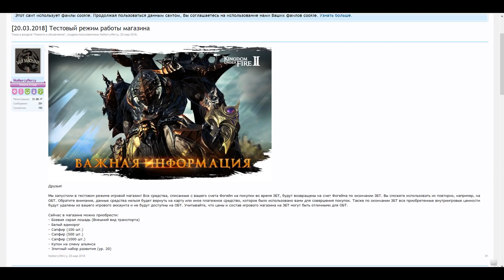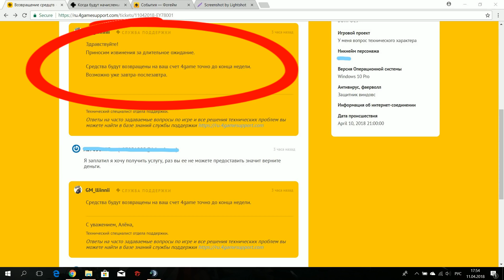Kingdom under fire 2. INNOVAции для ДОВЕРЧИВЫХ!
Российское ОБТ проекта Kingdom Under Fire II прошло в классическом, для нашей страны, духе: бесконечное оттягивание времени запуска, ошибки в игре, не возвращенные (вовремя) средства. В общем, все, как я люблю! Хотите уберечь себя от неправильных действий? Смотрите это видео!

КОНТАКТЫ

МОЙ КОМП:
Микро – RODE-NT